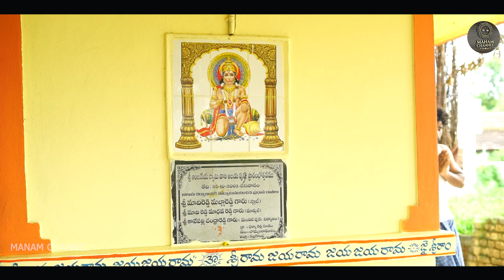కాకి తంతే అంతే||KAKI THANTHE ANTHE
KAKI THANTHE ANTHE FULL COMEDY SHORT FILM
ACTORS
PESARU LINGAREDDY
SRIKANTH NAIK
LATHA
RAJINIKANTH
MADHU

CAMERA
SHIVARTHRI RAJESH

SRIKANTH NAIK

PRODUCER
MANAM CHANNEL